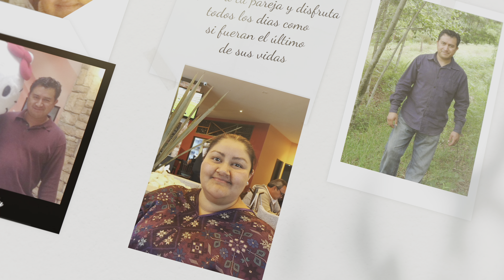NUESTRO SAN VALENTIN - Los Malex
Hola Familia Malex!! Este vídeo es sólo para mostrarles que para nosotros siempre es día del amor desde hace casi 14 años, ya que aunque siempre hay altas y bajas, siempre estamos juntos, apoyándonos, consolándonos, animándonos, siempre tomados de la mano, con respeto y mucho amor!!

Grabado con:
iPhone SE en 4K
iPhone 6s en 4K
GoPro 10 Black en 4K
Canon SL2

Editado con:
Final Cut Pro X
MacBook Pro

- Mariana Malex Y Alex Malex -

*El enlace referido nos genera una pequeña comisión, pero no supone incremento en el precio para ti. Pagas lo mismo y nos ayudas a seguir manteniendo el canal.